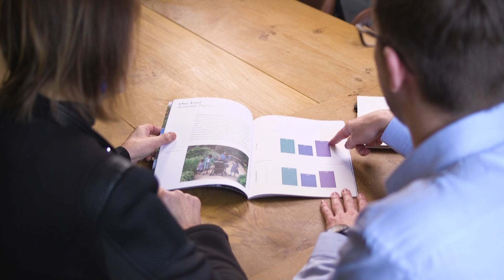Helping Chatsworth measure its economic impact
To help measure and ensure it met these goals, the Devonshire Group needed to conduct an innovative economic impact assessment, and looked to our University for support.

Together, we created a Knowledge Transfer Partnership (KTP) and recruited an economics graduate, James Pickering, to work full-time on this two-year project, which ran from March 2020 to February 2022. Funding for this initiative came from Chatsworth, the Economic and Social Research Council, and Innovate UK.